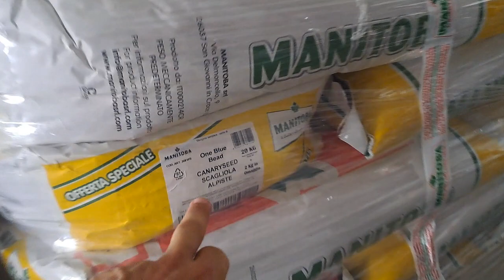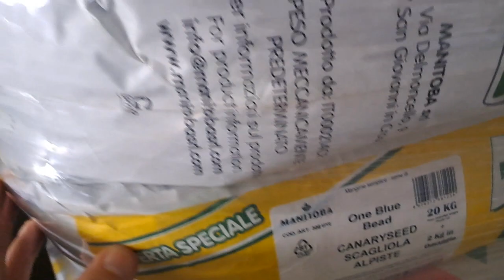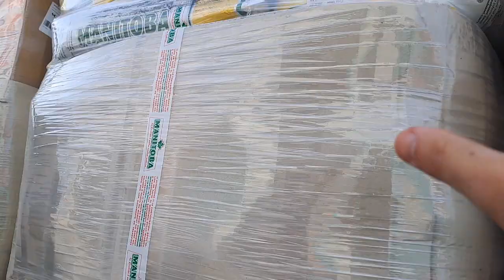DESCARGANDO TRAILERS PARA LA TIENDA